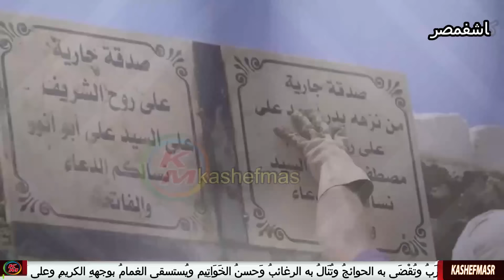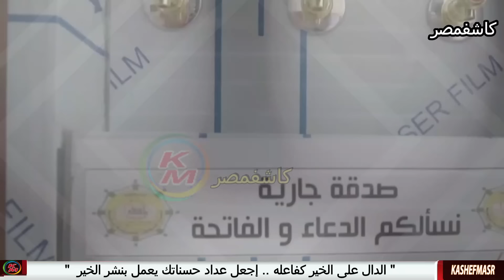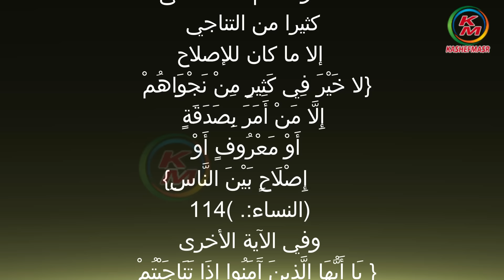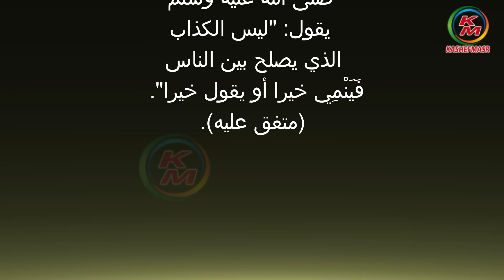آلاء الله | الدنيا بخير | مع لمياء فهمي والشيخ رمضان عبد الرازق | نعم الله علينا | 23 يوليو 2023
آلاء الله
معنى آلاء الله
نعم الله
شكر الله على النعم
نقدم لكم قناة كاشفمصر - kashefmasr هذا الفيديو الذي يحمل عنوان "آلاء الله حلقة اليوم 23 يوليو 2023 من برنامج "الدنيا بخير"، مع الإعلامية لمياء فهمي ويستضيف الشيخ الدكتور رمضان عبد الرازق عضو اللجنة العليا للدعوة بالأزهر الشريف " . حيث يتحدث عن  كيف نستشعر نعم ربنا سبحانه وتعالى علينا ، وما هو المقصود بآلاء الله ، وكيف نشكر ربنا سبحانه وتعالى على نعمه ، كما يتحدث  عن عمل الخير ، وتفاصيل أخرى .
00:00:00        البسملة والمقدمة
00:00:59    كيف نشكر ربنا سبحانه وتعالى على نعمه
00:06:26       سيدنا موسى عليه السلام ، والشكر
00:6:43        سيدنا داوود عليه السلام ، والشكر
00:09:32      خمسة أشياء نشكر بها ربنا سبحانه وتعالى
00:12:37      علاج الوسواس في الوضوء
00:15:45      قواعد الشكر
00:22:33      معنى آلاء الله
00:22:56      بعض الفيديوهات فيها ترهيب شديد وأنا خائفة فماذا أفعل
00:27:22      متابعة آلاء الله
00:29:45      العطاء إبتلاء والحرمان دواء
00:33:31      سقيا الماء والثواب العظيم
00:41:54   الصلاة على رسول الله ﷺ وثوابها
آلاء الله حلقة اليوم 23 يوليو 2023 من الدنيا بخير مع لمياء فهمي والشيخ رمضان عبد الرازق
The favors of Allah, today’s episode, July 23, 2023, from the world is fine with Lamia Fahmy and Sheikh Ramadan Abdel Razek